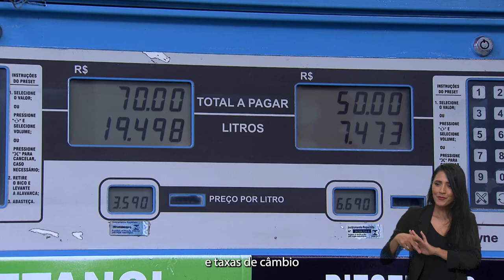Presidente Lula assina decretos com medidas de fortalecimento da Lei de Acesso à Informação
Ponto Gov | O presidente Lula assinou nesta terça-feira (16), três decretos com medidas de fortalecimento da Lei de Acesso à Informação, que completa 11 anos de vigência. Petrobras anuncia queda no valor da gasolina, do diesel e do botijão de gás. E mais: vários ministros participam do Seminário Desenvolvimento Sustentável da Amazônia. Estão sendo debatidos temas como prevenção do desmatamento, ações de sustentabilidade a cooperação entre os países amazônicos no combate aos crimes ambientais. Fique por dentro no .Gov de hoje!